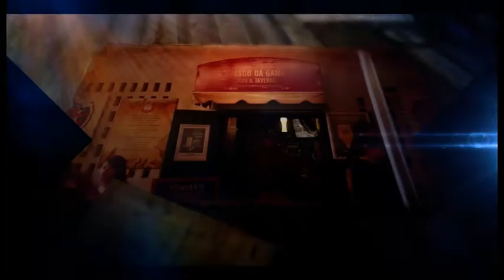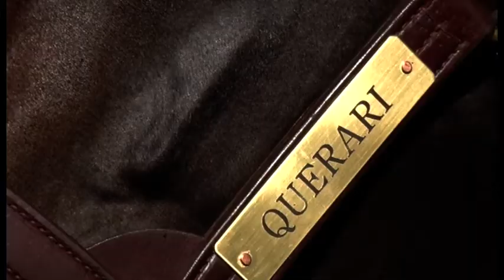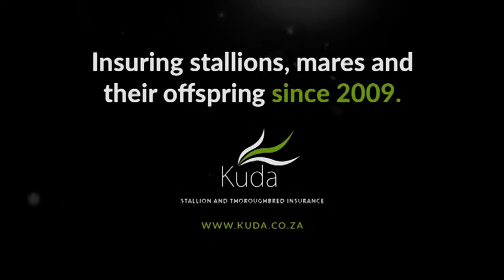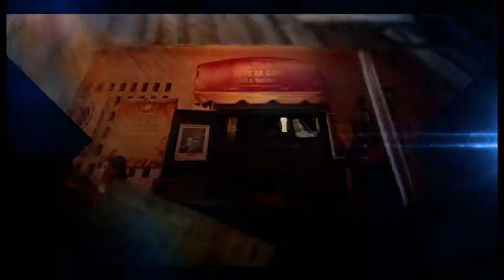BREEDING TO WIN S5 E35